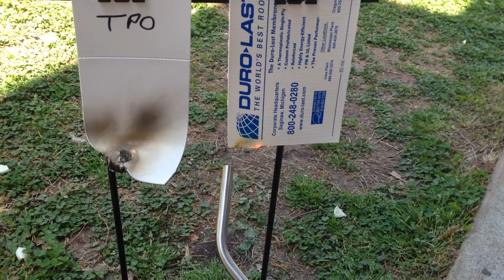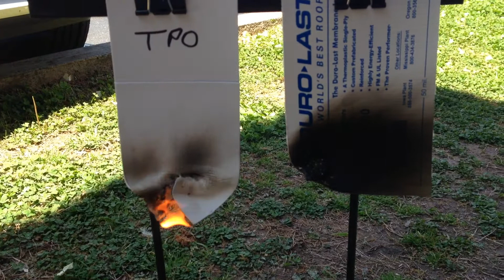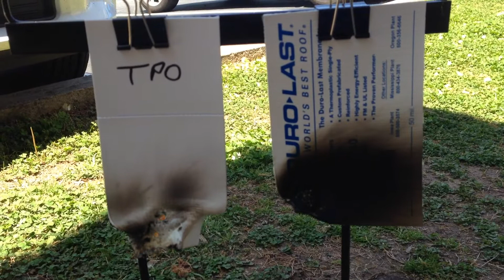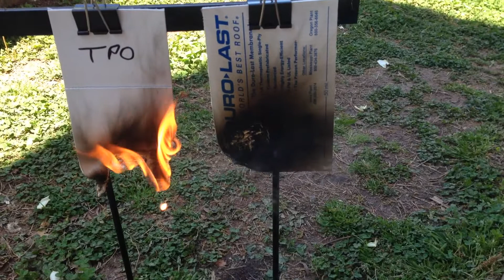TPO vs PVC Fire Test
In this episode, we will put TPO and PVC roofing membranes to the test. We will see when they are on fire, will they spread the fire and feed itself, or will the flames just go out. Watch and see! The results are shocking!